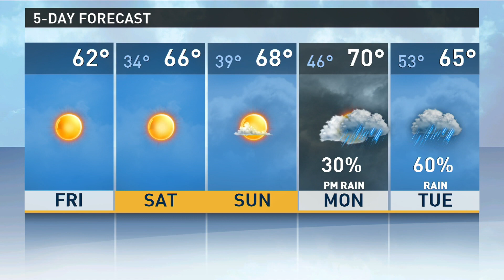2013-03-08 This is Home 6AM